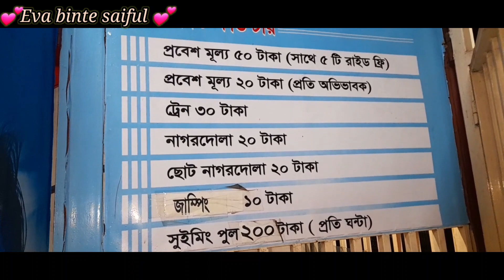ছোট বোনদের নিয়ে Baby World ঘুরতে গেলাম❤️❤️।।। Eva binte saiful.....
ছোট বোনদের নিয়ে Baby Would ঘুরতে গেলাম ❤️❤️।।
আসসালামু আলাইকুম।।।